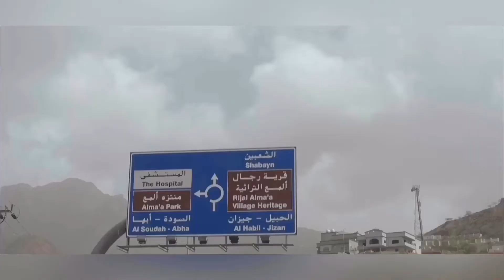Tara Kapatid Ipapasyal ko po Kayo Sa Summer Capital ng KSA!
Assir Region Abha KSA.